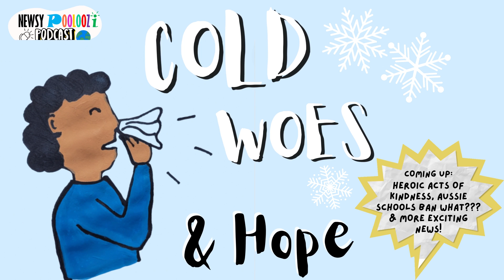Why we get colds, bad weather kindness, Australia’s acrylic nail ban, human hair recycled & more!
Happpppy New Year!!! We hope you had a good time!

In Kids News This Week: 🤧Hear about the ground-breaking research into why we get colds and flus, 🤝plus US bad weather brings out heroic and kind acts, 💅Australian school students banned for acrylic nails and 💇🏾‍♀️Belgium environmentalist find use in human hair.

Also, special mention for @13ATaylorSwiftFanPodcast.

Allllllllll this and more on this week's epic episode rewind!

If you like this episode, pleaseeeeeeeee give us a thumbs-up👍👍👍👍👍👍 👍